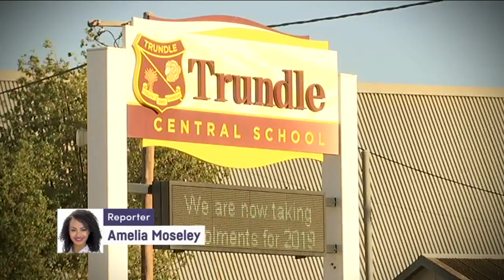Schools Respond to Drought - Behind the News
Farming families across large parts of regional Australia are doing it tough because of drought. So how does life at school change when drought hits? We checked in with Trundle Central School to see how its students and teachers are adapting to the challenges a drought brings.

TEACHER RESOURCES (yr 6 Science | yr 7 Geography)
"Students will develop a deeper understanding of what drought is
and how it impacts on people and places in Australia"